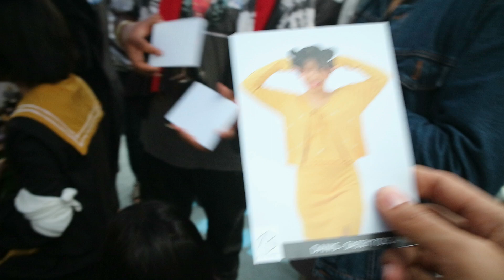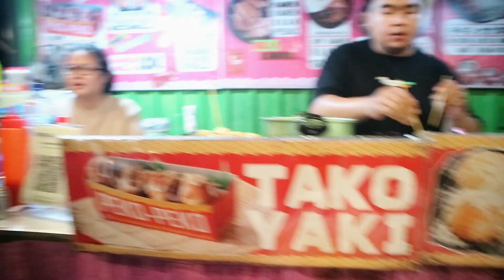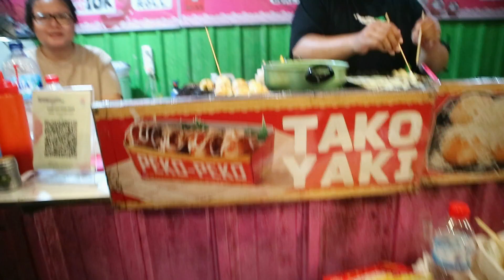Beraksi di Event Jejepangan | SAISHO NO HIKARI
Minggu tanggal 15 Januari 2023 kita main ke event jejepangan yang diselenggarakan oleh Otaku no Otsumaru / otsuru.idn
Ada lomba cosplay / cosplayer, lomba coswalk, idol lokal, dan tentu saja moshing moshing.
Yah kita have fun aja sambil kulineran di Seven Sky Rofftop Lippo Mall Jogja.

Aku memang gak pernah nonton Anime dan sedang memahami dunia perwibuan, jadi banyak perspektif yang ku dapat dari event ini.

Semangat ngewibunya gaes!!!